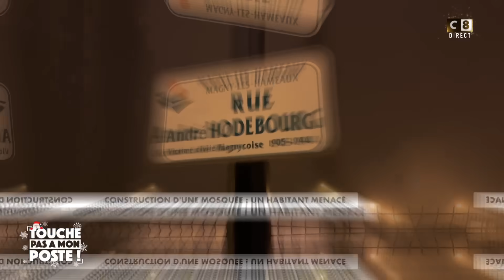Menacé de m**t, un père de famille obligé de quitter son domicile en pleine nuit !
Menacé de m*rt, Pierre-Louis a dû quitter son logement après avoir posé une question sur un projet de mosquée ! Il témoigne dans TPMP